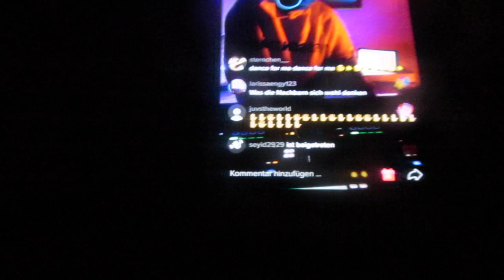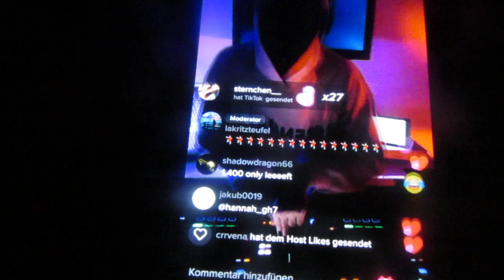tiktok live stream party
20 - 23 uhr